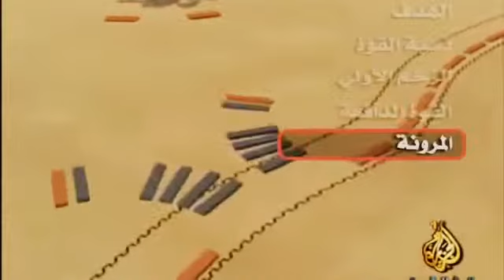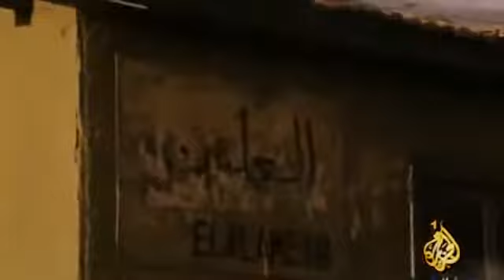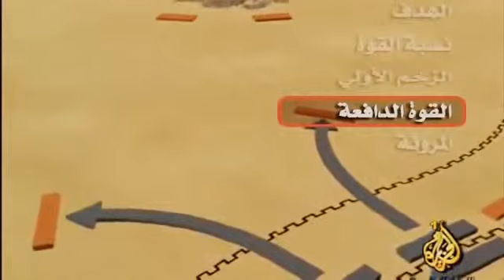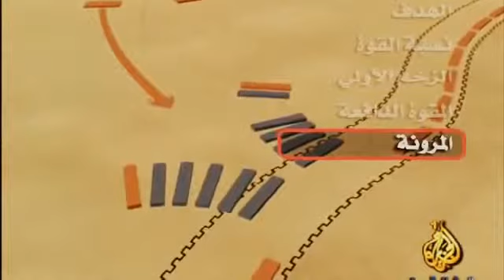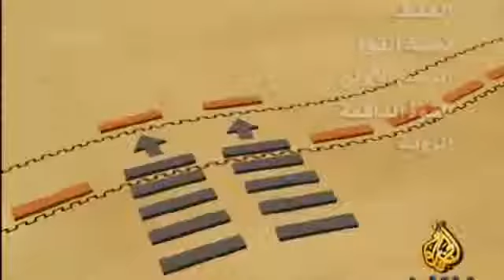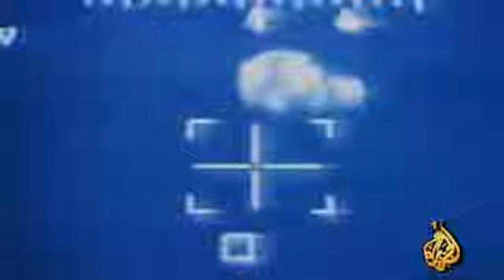نسخة عن وثائقي أعظم خطط طبقت بالحرب العالمية الثانية Documentary 10Youtube com